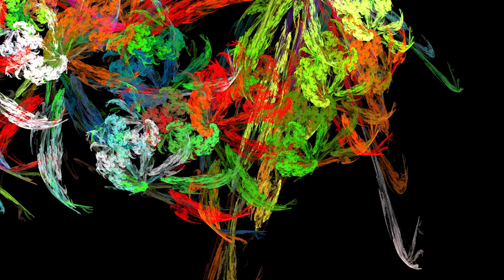Time Beyond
--Afternoon Sessions--